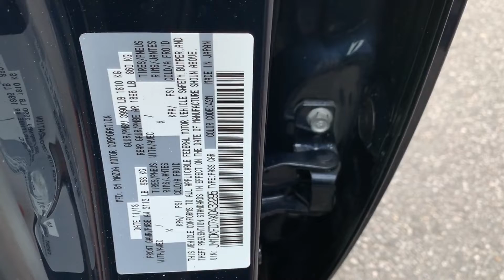Used 2019 Mazda CX-3 Grand Touring Alexandria, Arlington, Springfield, Woodbridge, Annandale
2019 Mazda CX-3 Grand Touring JM1DKFD7XK0432295 Video

This 2019 Mazda CX-3 Grand Touring JM1DKFD7XK0432295 is full of phenomenal features such as: